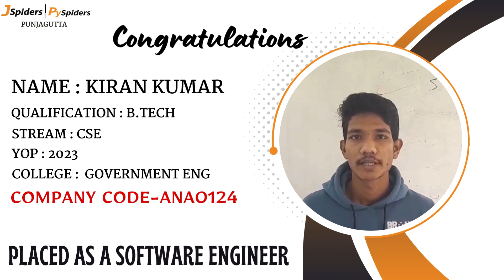Achieving success in the field of SOFTWARE ENGINEER From JSpiders | Hyderabad Punjagutta.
JSpiders' dedication to Java and its associated technologies, complemented by their remarkable achievements, illustrates their commitment to nurturing skilled Java developers. Witnessing this commitment is truly inspiring.

KIRAN KUMAR recently graduated with a B.TECH in CSE and is eager to kickstart his career as a SOFTWARE ENGINEER. KIRAN KUMAR sees JSpiders as the perfect opportunity to receive quality training and hands-on experience in the industry. Finally, got placement in a company code ANA0124 with a Good package